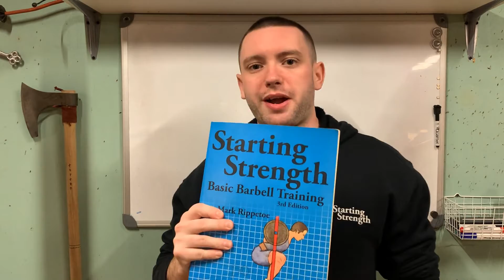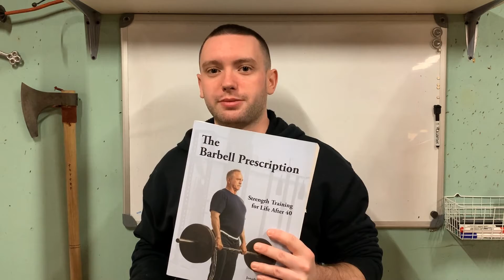TOP 3 Books Every Lifter Should Read!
You will also have access to exclusive content that you will not want to miss out on!